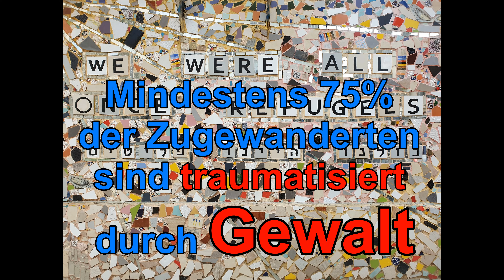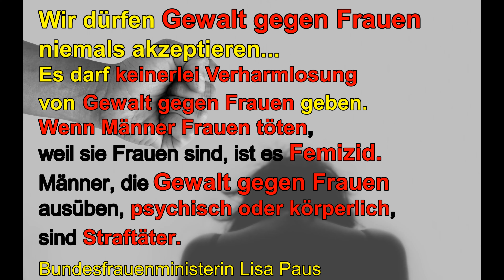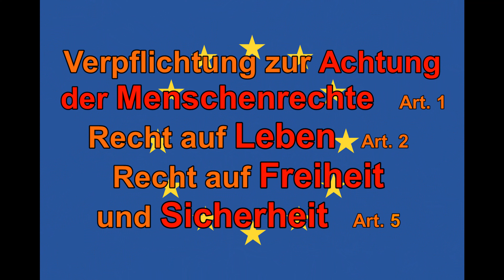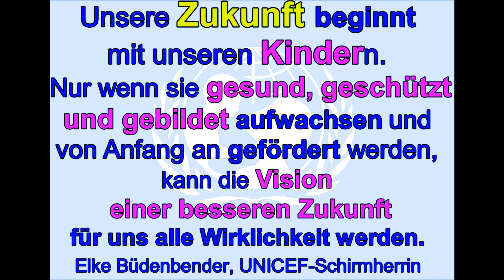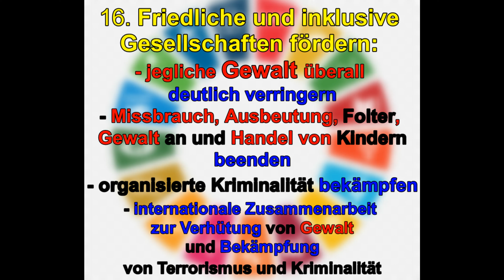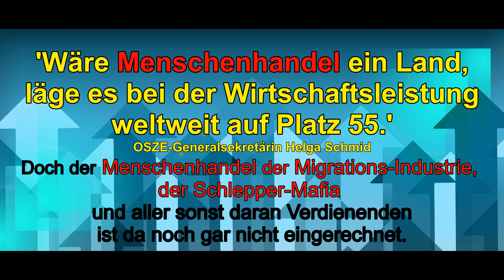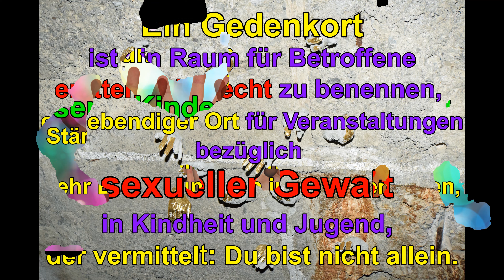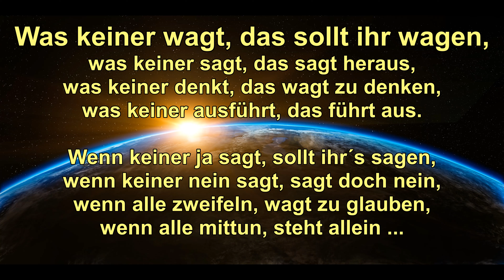HD: Das Leid der Menschen 2 - Einsichten + Absichten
Das Leid der Menschen in Deutschland ist ein gesellschaftlicher Notstand,
der umgehend gemeinsames Handeln auf allen Ebenen verlangt,
um diese entsetzliche Not endlich und für immer zu beenden.
Im Teil 2 gibt es eine zusammenfassende Übersicht zu den Zahlen
des Leides in Deutschland sowie wesentliche diesbezügliche Einsichten und Absichtserklärungen national und international.
Es braucht alle Menschen, damit jeder Mensch, die Natur und die Gemeinschaft verlässlich vor Gewalt und Zerstörung geschützt sind.

Was also können wir jede/r einzelne tun um dieses Leid zu beenden und alle Wunden zu heilen?
ausführliche Quellen zum Leid der Menschen in Deutschland

UBSKM Nationaler Rat 2021: Gegen sexuelle Gewalt an Kindern und Jugendlichen Grundlegende Aufgabe von Staat und Gesellschaft ist es Kinder und Jugendliche verlässlich vor sexueller Gewalt zu schützen - doch sexuelle Gewalt ist für Millionen Kinder und Jugendliche unerträglicher Alltag, mitten unter uns - überall.

Millionen Menschen waren in ihrer Kindheit sexualisierter Gewalt ausgesetzt
und erhalten bis heute oftmals keine adäquate Versorgung oder Hilfe.
Aufarbeitung sexueller Gewalt braucht gesellschaftliche Verantwortung.
UBSKM Forschungsprojekt: Mehr Gerechtigkeit nach sexueller Gewalt in Kindheit und Jugend Sexuelle Gewalt in Kindheit und Jugend ist eine Menschenrechtsverletzung.
Betroffene erlebten schweres Unrecht und litten unter den gesundheitlichen und sozialen Folgen. Es braucht die Anerkennung dieses Unrechts und seiner Folgen durch den Staat,
der seine Schutzpflicht nicht wahrnahm, durch jene, die hätten helfen können,
aber nicht zuhörten, nicht glaubten und nicht schützten sowie durch die Täter_innen.
Die Gesellschaft muss den Betroffenen geeignete Hilfe bereitstellen.
Gerechtigkeit herzustellen, bedeutet eine wirksame Verbesserung ihrer Lebenssituation,
die bis in die Gegenwart von den Folgen der Gewalt in Kindheit und Jugend geprägt ist.
Es braucht einen Nachteilsausgleich.
Betroffenen wird häufig weiterhin Unrecht zugefügt, wenn sie abgewehrt, abgewertet und verletzt werden bzw. das von ihnen erlittene Unrecht verharmlost oder in Abrede gestellt wird.
Schriftliche Anerkennung durch ein Dokument, mit dem belegt werden kann, dass sexualisierte Gewalt in Kindheit oder Jugend stattgefunden hat und das von Behörden akzeptiert wird,
und die Betroffenen davon befreit, die Gewalterlebnisse schildern zu müssen und ihnen die Bewilligung bedarfsgerechter Unterstützung ermöglicht.
Unterstützende Begleitung für Betroffene, wenn sie in das Tatgeschehen verwickelte Personen mit der sexuellen Gewalt und ihren Folgen konfrontieren.
Ein Anerkennungsforum gibt Betroffenen einen geschützten Raum, um ihre Erfahrungen mitzuteilen. Viele Fälle sexuellen Kindesmissbrauchs werden nicht verhandelt, weil sie verjährt sind oder Betroffene sich dieser Belastung nicht aussetzen wollen oder können.
Da Maßregelungen der Täter_innen - durch Institutionen, Familien - meist ausbleiben,
wird das erlittene Unrecht nicht anerkannt noch wird benannt, wer es verursachte.
Ein Gedenkort ist ein Raum für Betroffene erlittenes Unrecht zu benennen - ein lebendiger Ort
für Veranstaltungen, Dokumentation und Forschung bezüglich sexueller Gewalt in Kindheit
und Jugend, der vermittelt: „Du bist nicht allein“.

ooo

"Partnerschaftsgewalt: Hinsehen statt wegschauen!“ BKA-Präsident Holger Münch
ooo

"Gewalt ist Ausdruck und Folge von Machtverhältnissen und patriarchalen Strukturen.
Das sind Tausende Schicksale, Tausende zerstörter Familien.
Die Politik ist gefordert, diese grassierende Pest zu unterbinden.
Ganzheitlicher Gewaltschutz braucht die umfassende Anwendung der Gesetzgebung
zum Opferschutz sowie flächendeckende Programme für Täterarbeit.
Gewaltschutz für Frauen beginnt bei geschlechtergerechter Erziehung,
der Abkehr von tradierten Rollenverständnissen
und gezielter Erziehung zu Gewaltfreiheit, gerade für Männer und Jungen.
(Marina Hackenbroch, Bund Deutscher Kriminalbeamter)

ooo

"Wir dürfen Gewalt gegen Frauen niemals akzeptieren, sondern müssen sie noch klarer als solche benennen und besser erfassen. Es darf keinerlei Verharmlosung von Gewalt gegen Frauen geben. Wenn Männer Frauen töten, weil sie Frauen sind, ist es „Femizid“.
Männer, die Gewalt gegen Frauen ausüben, psychische oder körperlich, sind Straftäter." Bundesfrauenministerin Lisa Paus

ooo

Kinderarbeit ist in Deutschland verboten!

Armut ist Folge wirtschaftlicher Gewalt und führt immer zu Not und Leid.

Gerechte Verteilung des Gesamtvermögens ist die Grundlage für echte Gemeinschaft.

Die Lage der Menschen in Deutschland ist ein gesellschaftlicher Notstand,

Dank an Pexel + Pixabay + Unsplash + Freepik + Clean-png für kostenlose Fotos.